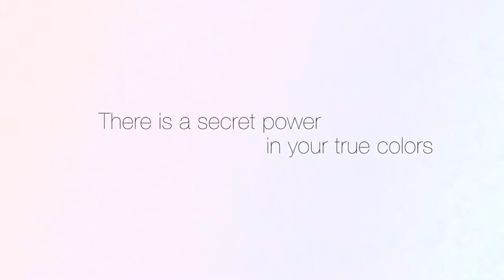Academy Awards 2014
Transform from Designer Oriented to Essence Oriented. Let's take a look at what worked at the Oscars, and what didn't.